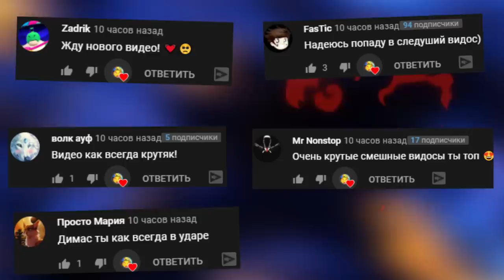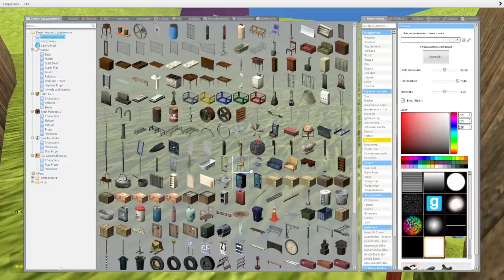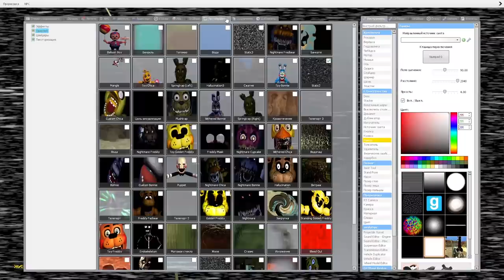АНИМАТРОНИКИ В КРАСТИ КРАБ ИЩУТ ПЛАНКТОНА И CUPHEAD FNAF COOP ► Garry's Mod